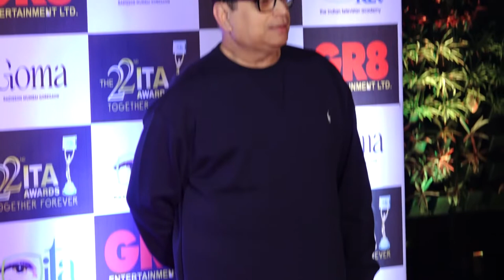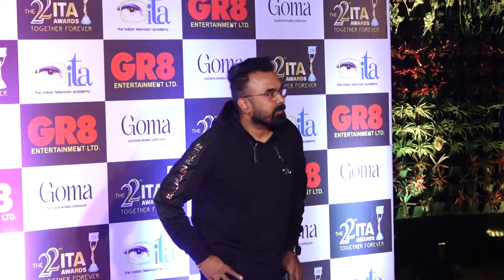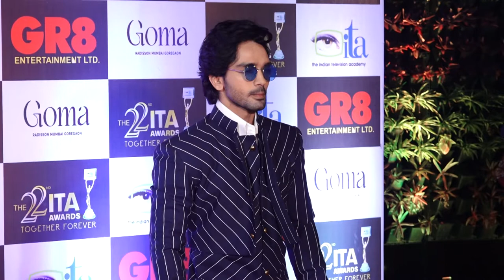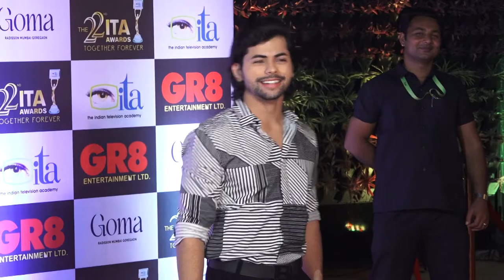David Dhawan, Anu Malik, Darshan Kumar, Rohitash Gaud, Shivangi Joshi, Alka Yagnik And Others At GR8